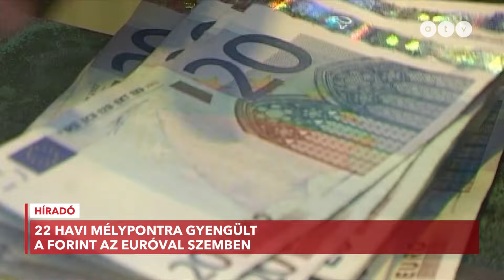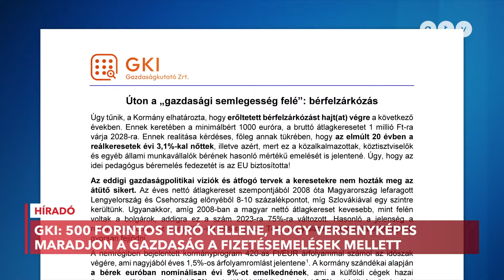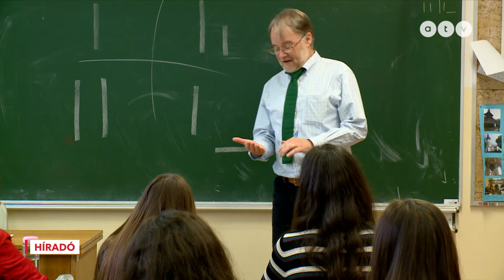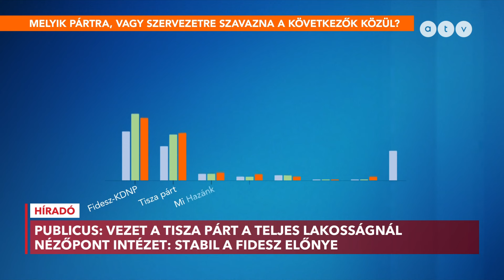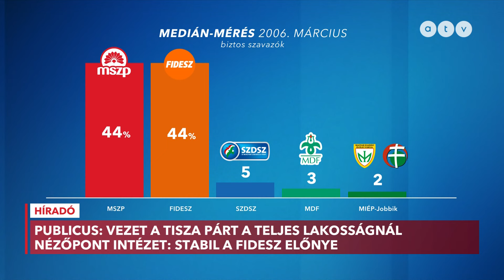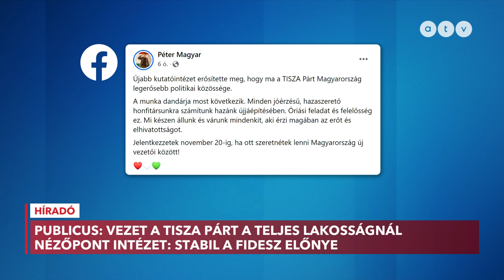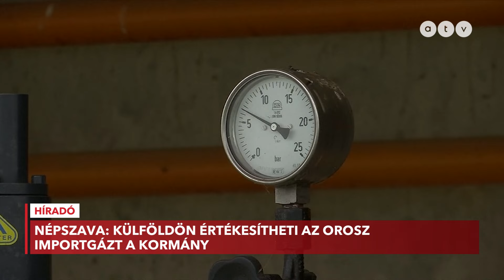Híradó - 2024.10.25. (teljes adás)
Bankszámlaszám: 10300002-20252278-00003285